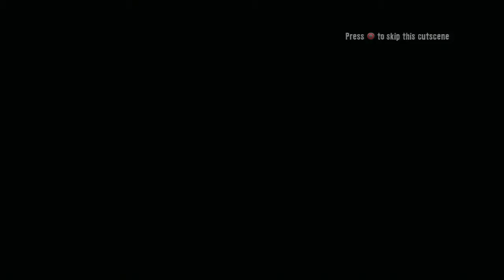Dead Island Walkthrough Part 15 by iplaythru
Dead Island is a 2011 action role-playing survival horror video game developed by Polish developer Techland and published by German studio Deep Silver for Microsoft Windows, Linux, OS X, PlayStation 3, and Xbox 360. It is centered on the challenge of surviving a zombie-infested open world island with a major emphasis on melee combat.
(Source: Wikipedia)